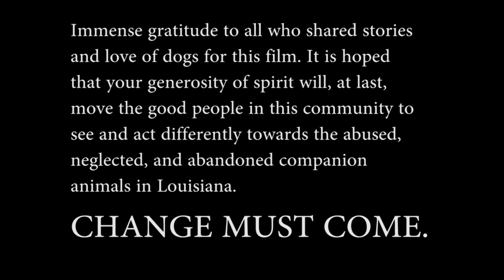The Depth of Dogs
The loyalty and generosity of the pet dog is a mystery humans embrace. In The Depth of Dogs, see and hear those who've felt profound and unfathomable connections with their companion animals.